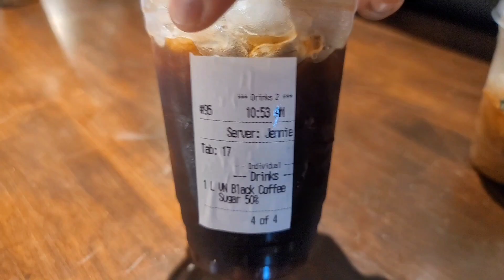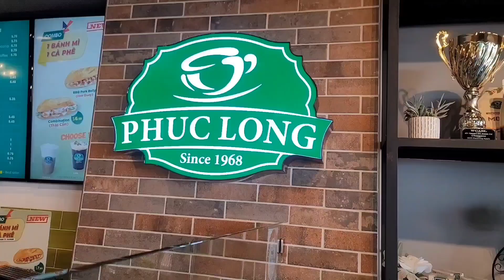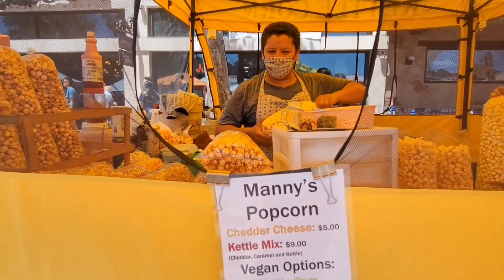Review: Cà phê PHÚC LONG tại Mỹ | Buổi sáng GIA ĐÌNH mình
- Danh trà PHÚC LONG  ra đời vào năm 1968 tại  Bảo Lộc  - Lâm Đồng.
- 1980 chỉ vỏn vẹn 3 cửa hàng đầu tiên ở Sài Gòn
- 2015 tăng 10 cửa hàng
- 2018 hơn 40 cửa hàng tại Hà Nội - Sài Gòn  - Đà Nẵng - Nha Trang - Bình Dương
- Chủ sở hữu 2 đồi chè tại Thái Nguyên  & Thành phố Bảo Lộc
Chân thành cám ơn các bạn đã yêu thương,  đồng hành giao lưu tương tác với Kênh @anhdungusfamily-cuocsongomy
Chúc các bạn dồi dào sức khỏe, an lành và hạnh phúc ! 😊 ❤️ 👍 👌